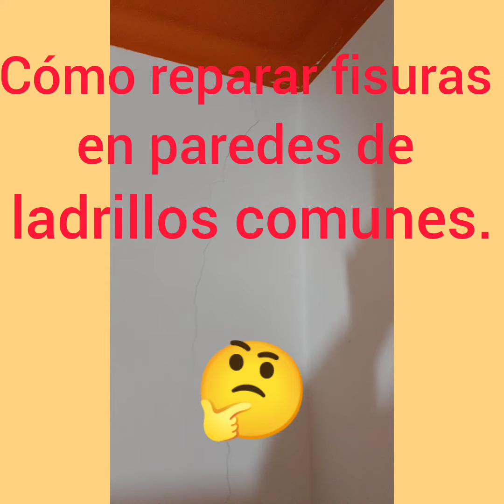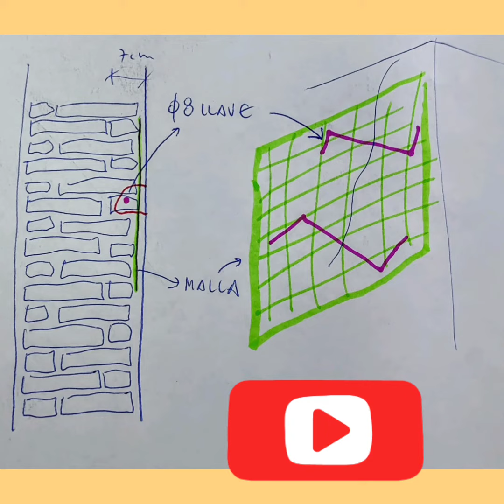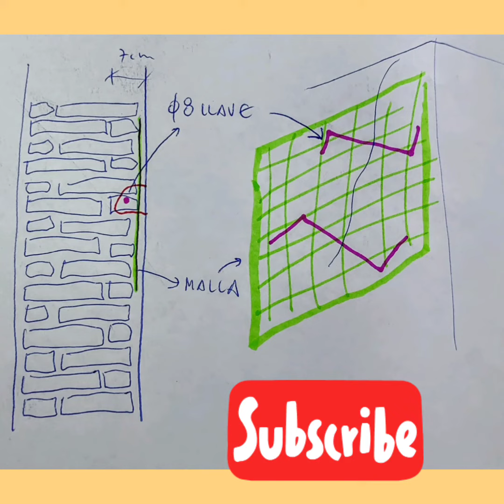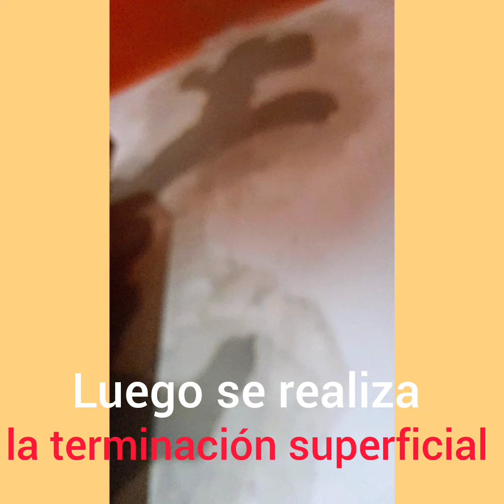Reparación de fisuras con llaves de acero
Les comparto y describo un trabajo real que hice el mes pasado reparando unas fisuras con llaves de acero y malla de plástico.
Todo el proceso